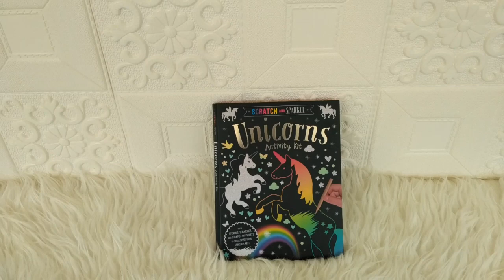Scratch And Sparkle Unicorns Activity Kit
DRW-SCRATCH-SPARK-UNIC